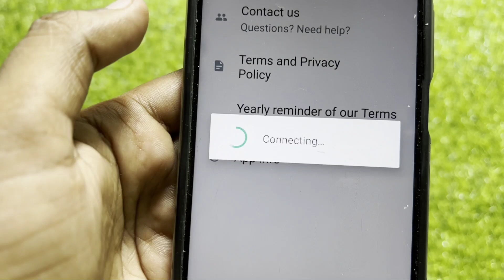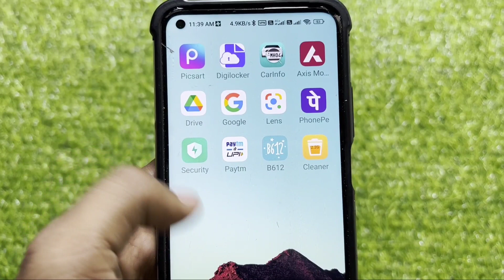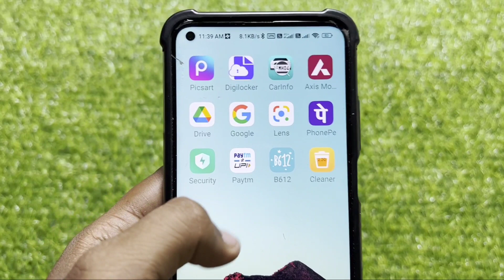WhatsApp Payment Fix No Valid QR code detected Problem Solve